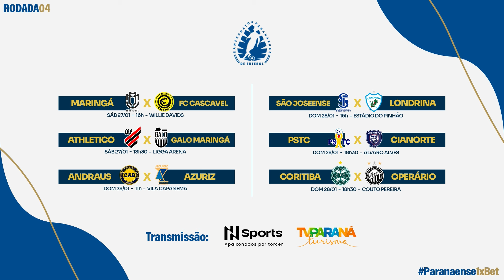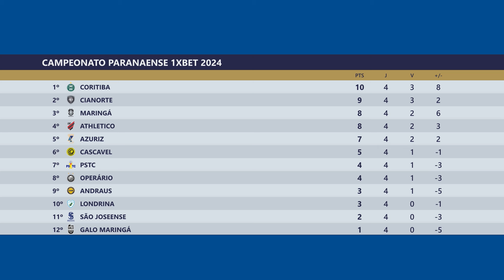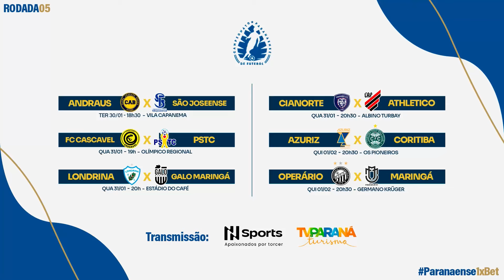DE PRIMEIRA #4 - Paranaense 1xBet 2024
O De Primeira #4 trouxe tudo de mais uma rodada completa do Paranaense 1xBet 2024. Rafael Porto, Perdigão e Robson De Lazzari comandaram a nave!

Maringá 1x1 FC Cascavel
Athletico 2x1 Galo Maringá
Andraus 1x0 Azuriz
São Joseense 0x0 Londrina
PSTC 2x1 Cianorte
Coritiba 4x0 Operário

Federação Paranaense de Futebol. Levando o nosso esporte até você!